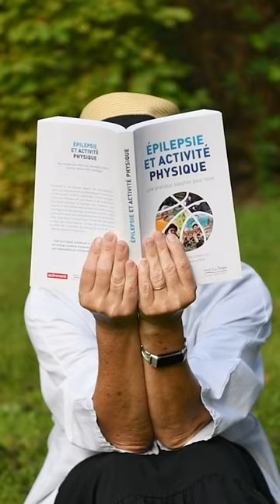𝗘𝗣𝗜𝗟𝗘𝗣𝗦𝗜𝗘 | 📢 Épilepsie et voyage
𝘊𝘩𝘢𝘲𝘶𝘦 𝘮𝘰𝘪𝘴 𝘭'é𝘲𝘶𝘪𝘱𝘦 𝘥𝘦 𝘯𝘦𝘶𝘳𝘰𝘱𝘩𝘺𝘴𝘪𝘰𝘭𝘰𝘨𝘪𝘦 𝘷𝘰𝘶𝘴 𝘥𝘰𝘯𝘯𝘦 𝘳𝘦𝘯𝘥𝘦𝘻-𝘷𝘰𝘶𝘴 𝘱𝘰𝘶𝘳 𝘷𝘰𝘶𝘴 𝘢𝘪𝘥𝘦𝘳 à 𝘮𝘪𝘦𝘶𝘹 𝘷𝘪𝘷𝘳𝘦 𝘢𝘷𝘦𝘤 𝘷𝘰𝘵𝘳𝘦 é𝘱𝘪𝘭𝘦𝘱𝘴𝘪𝘦.

✈️ Vous prévoyez de voyager prochainement et vous vous posez des questions quant au décalage horaire ou encore la compatibilité entre votre traitement et certains vaccins ? Devez-vous emporter votre ordonnance et prévenir votre médecin ?

👉‍ Nathalie Chastan, neurologue, vous donne quelques recommandations pour voyager en toute sérénité.

Journaliste reporter d'images : Laurie BOQUIER